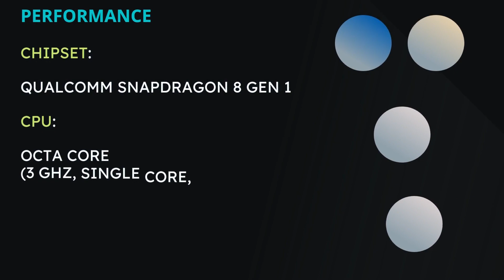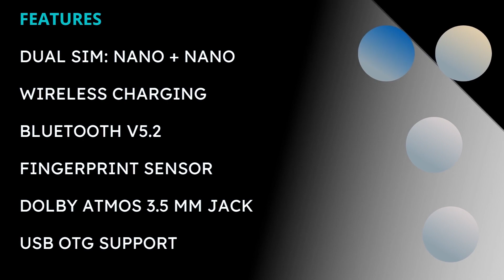Xiaomi Mi 12 Pro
XIAOMI MI 12 PRO SPECIFICATIONS

Key Specs
RAM 8 GB
Processor Qualcomm Snapdragon 8 Gen 1
Display 6.73 inches General
Launch Date April 27, 2022 (Expected)
Operating System Android v12
Custom UI MIUI Performance
Excellent ▾
CPU Octa core (3 GHz, Single core, Cortex X2 + 2.5 GHz, Tri core, Cortex A710 + 1.8 GHz, Quad core, Cortex A510)
Fabrication 4 nm
RAM Type LPDDR5 Display
Very Good ▾
Screen Protection Corning Gorilla Glass, Glass Victus
Bezel-less display Yes with punch-hole display
HDR 10 / HDR+ support Yes, HDR 10+
Refresh Rate 120 Hz Design
Height 163.6 mm Compare Size
Very Good ▾
Weight 204 grams
Poor ▾
Colours Black, Blue, Purple, Field Green Camera
Very Good ▾
MAIN CAMERA
Camera Setup Triple
Resolution 50 MP f/1.9, Wide Angle, Primary Camera
(24 mm focal length, 1.28" sensor size, 1.22µm pixel size)
50 MP f/2.2, Ultra-Wide Angle Camera
50 MP f/1.9
(48 mm focal length)
Sensor Exmor-RS CMOS Sensor
Autofocus Yes
OIS Yes
Flash Yes, Dual-color LED Flash
Shooting Modes Continuos Shooting
High Dynamic Range mode (HDR)
Camera Features Digital Zoom
Auto Flash
Face detection
3840x2160 @ 30 fps
1920x1080 @ 60 fps
FRONT CAMERA
Camera Setup Single
Resolution 32 MP, Wide Angle, Primary Camera
(26 mm focal length, 0.7µm pixel size)
Flash Yes, Screen flash
Video Recording 1920x1080 @ 30 fps
1280x720 @ 30 fps Battery
Very Good ▾
Capacity 4600 mAh
Type Li-Polymer
Removable No
Wireless Charging Yes Charging Time: 42 minutes
Quick Charging Yes, Quick, v4.0, 120W: 100 % in 18 minutes
USB Type-C Yes Storage
USB OTG Yes Network & Connectivity
SIM Slot(s) Dual SIM, GSM+GSM, Dual VoLTE
Network Support 5G supported by device (network not rolled-out in India), 4G (supports Indian bands), 3G, 2G
VoLTE Yes
SIM 1 4G Bands:TD-LTE 2600(band 38) / 2300(band 40) / 2500(band 41) / 2100(band 34) / 1900(band 39) / 3500(band 42)
GPRS:AvailableEDGE:Available
SIM 2 4G Bands:TD-LTE 2600(band 38) / 2300(band 40) / 2500(band 41) / 2100(band 34) / 1900(band 39) / 3500(band 42)
GPRS:AvailableEDGE:Available
Wi-Fi Yes, Wi-Fi 802.11, a/b/g/n/n 5GHz, MIMO
Wi-Fi Features Wi-Fi Direct, Mobile Hotspot
NFC Yes
USB Connectivity Mass storage device, USB charging Multimedia
FM Radio No
Loudspeaker Yes
Audio Jack USB Type-C
Audio Features Dolby Atmos Sensors
Fingerprint Sensor Yes
Fingerprint Sensor Position On-screen
Fingerprint Sensor Type Optical
Other Sensors Light sensor, Proximity sensor, Accelerometer, Barometer, Compass, Gyroscope